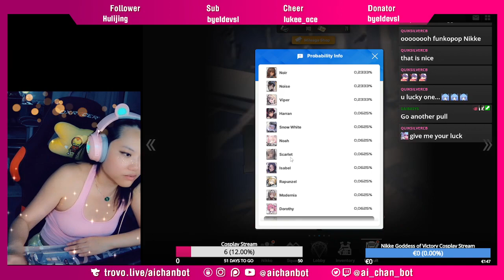Nikke Goddess of Victory Recruitement - Anis Sparkling Summer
May I say this. Anis Sparkling summer is cute and thicc at the same time. I love it!